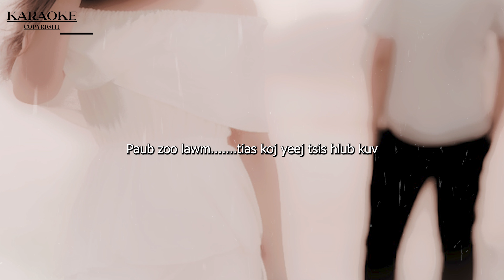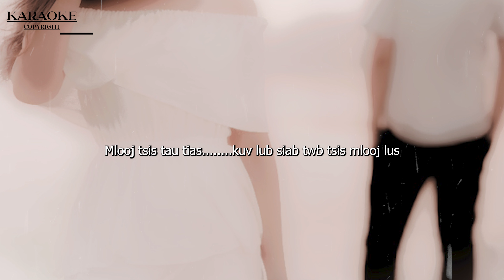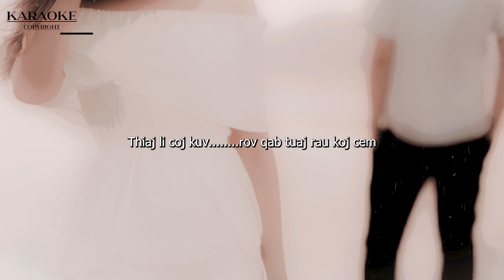Siab Dev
Kuv txoj nkauj karaoke no tso rau peb hu ua si xwb tsis pub hu tawm tso rau youtube yog tsis tau tso caiv los ntawm tus tshwv Ua Tsaug